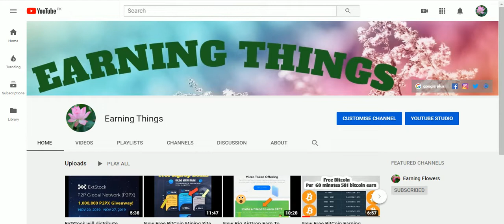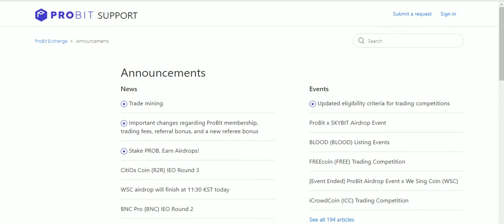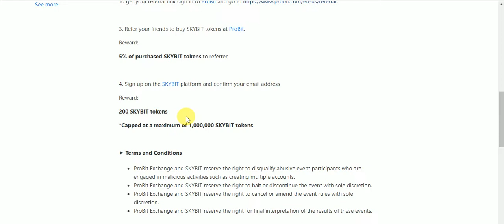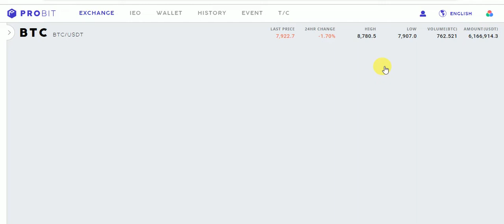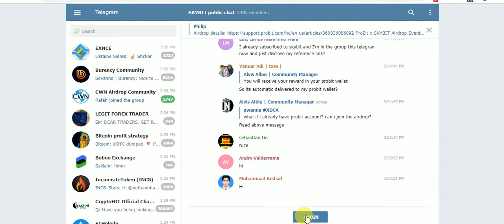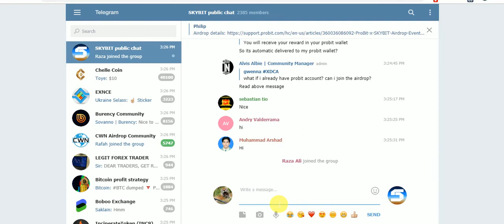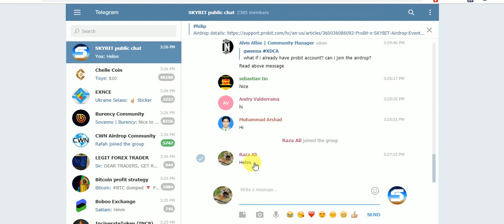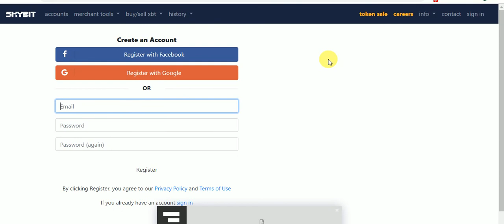New Big Exchange AirDrop NO KYC Just SignUP